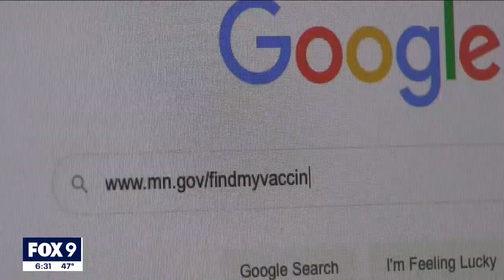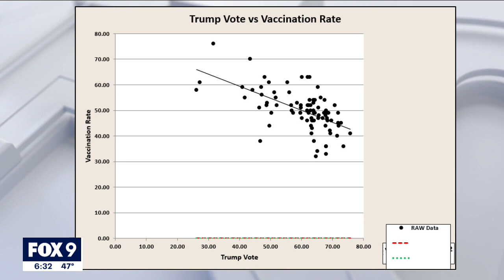Several Minnesota counties with higher COVID case growth have low vaccination rates | FOX 9 KMSP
Minnesota's growing spread of COVID-19 infections over the past month wasn't evenly distributed across the state, and the push to get vaccines into arms appears to have made an impact.